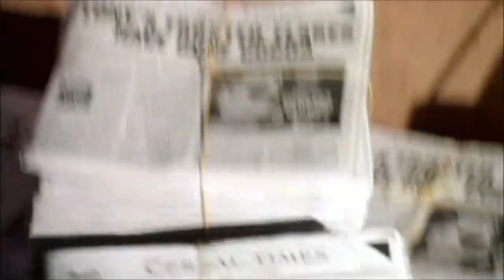Kellogg's Cocoa Frosted Flakes - National Hero (1997, USA)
A rare exception from these 90s commercials where Tony isn't helping some teenager win their dumb sports thing, instead he is hailed as a national hero for inventing Cocoa Frosted Flakes (which do not exist anymore).